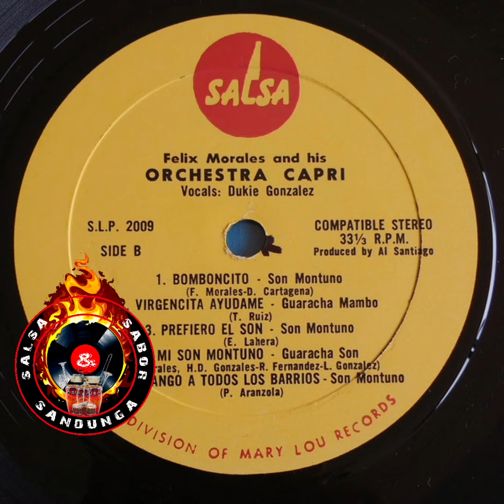ORQUESTA CAPRI - Sigue ella Boba (1972)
A1  Lo Que Soy
Escrito por – Félix Morales (2)

A3  No me mires
Escrito por – Pedrito Ramos *

A4  Tapame Contigo
Escrito por – Concha Valdés Miranda

A5  Sigue Ella Boba
Escrito por – B. Echemendia *

B1  bomboncito
Escrito por – D. Cartagena , F. Morales *

B2  Virgencita Ayúdame
Escrito por – T. Ruiz

B3  Prefiero El Son
Escrito por – E. Lahera *

B4  Mi Son Montuno
Escrito por – HD Gonzales * , F. Morales * , L. González * , R. Fernández *

B5  Guaguanco A Todos Los Barrios
Escrito por – Pedro Aranzola

Grabado en – Broadway Recording Studios
Bajo – Louie González (3)
Bongós – Mario De Jesús Jr.
Coro, Percusión – Adalberto Santiago , Ismael Quintana , Pete "Conde" Rodríguez * , Vitin Avilés
Congas, Coro – Ray Castro (2)
Coordinadora – Miss Melody Santiago
Diseño – Ángelo Velázquez
Ingeniero – Irving Greenbaum *
Productor Ejecutivo – Gil Maisonave
Fotografía de [Backliner] – José "Che" Matos
Fotografía de [portada] – Mario Zayitas
Piano, Líder, Productor – Félix Morales Jr. *
Productor – Al Santiago
Timbales – Orlando Puertas
Tres – Charlie Rodríguez
Trompeta – Francisco Cabrera , Joe Trapanese , Richie Fernández
Voz - Dukie González